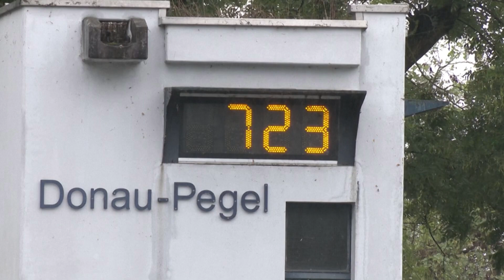Dëme të mëdha në Europën Qendrore/Polonia, Çekia, Sllovakia dhe Austria përballen me pasoja të rënda